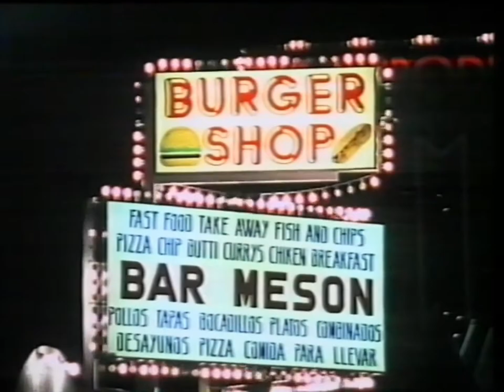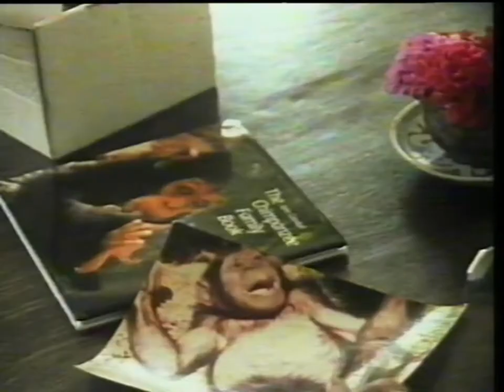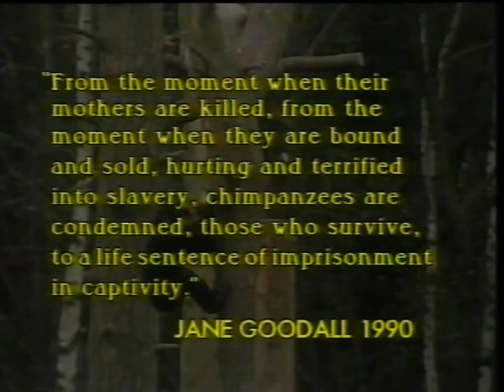Segment from Chimps in Crisis 1988 Presented By Julian Pettifer